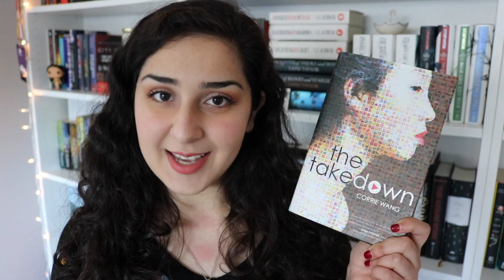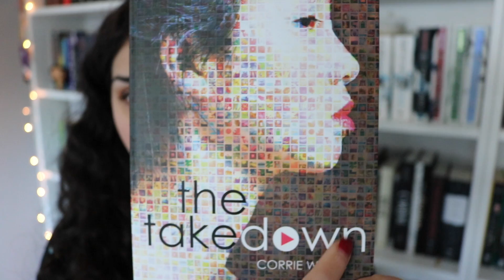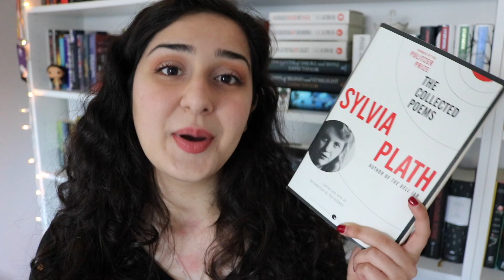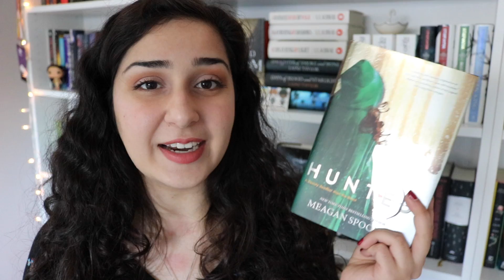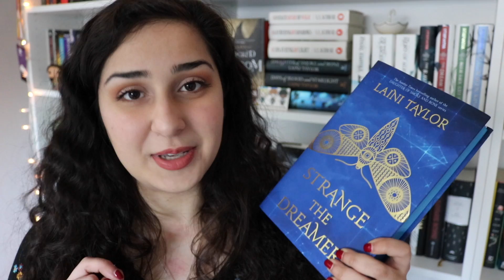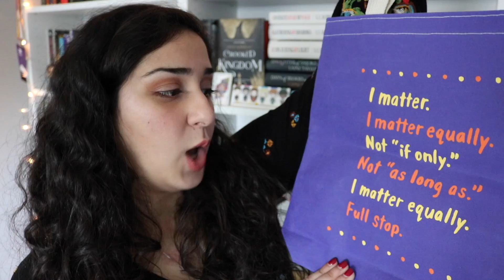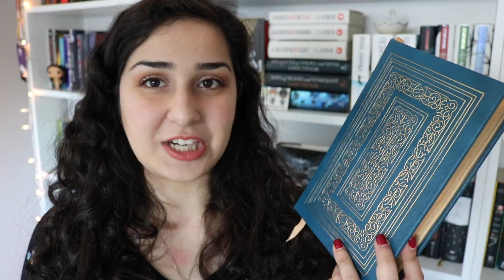Another April Book Haul!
What's this? Another book haul??